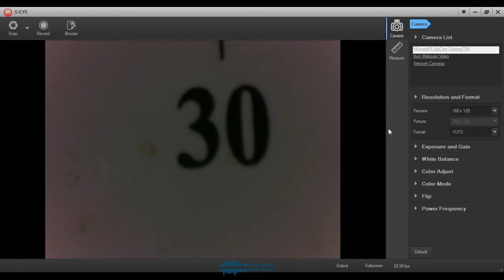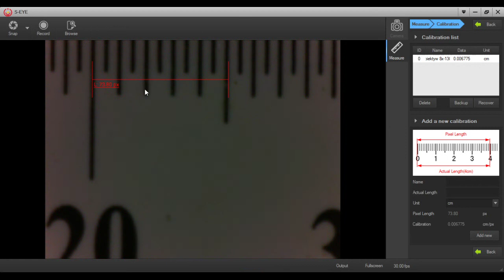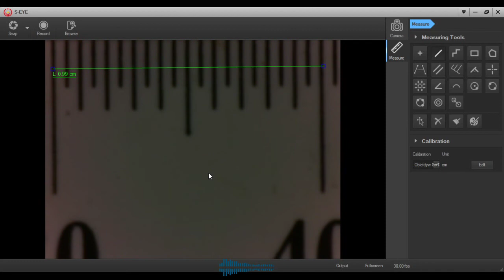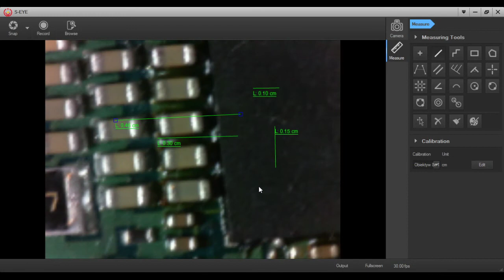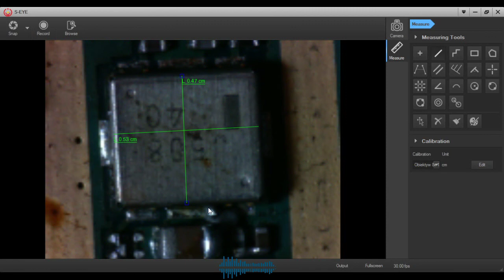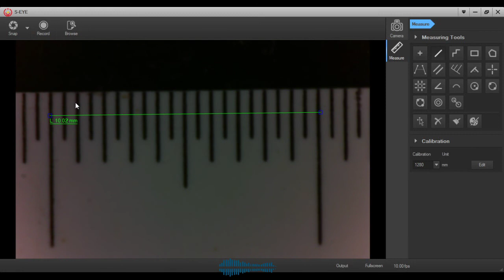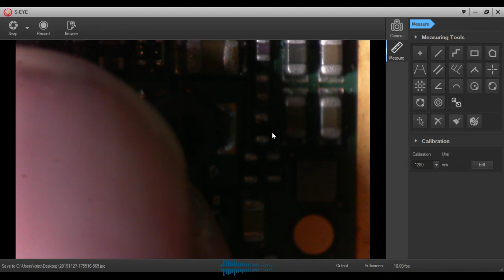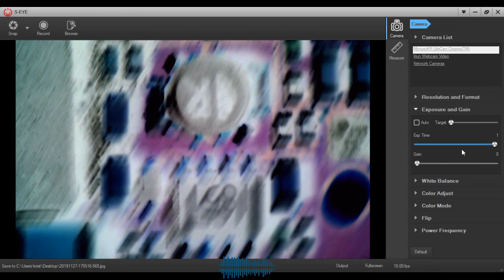S-EYE Aplikacja do pomiarów odległości seye s-eye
Fajna aplikacja do której link dostałem przy zakupie mikroskopu eakinsa.

Po kalibracji można fajnie sobie pomierzyć ile ma np. długości kondensator itp.

Działa z każdą kamerka usb!